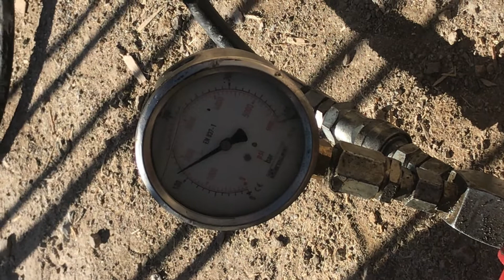Epoksi perde filiz demiri çekme testi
Filiz ekimini yaptığımız perde donatılarında kimyasal dübelin tam olarak donması için yaklaşık 6 saat bekliyoruz. Eğer aciliyet yoksa 24 saat beklemek daha uygun. Sonrasında dikey ankraj çekme testini yapabilirsiniz. Bizim videomuzdaki kullandığımız demir 16Q  ankraj çapı 16 mm ulaşmamız gereken minimum basınç değeri yani en düşük uygulanacak kuvvet 120 BAR (51,60 KN 5,261 TON) bunun altı kabul edilmez sayılıyor.